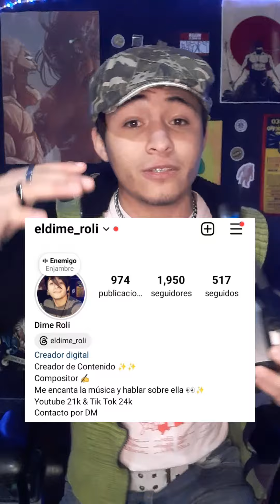Canciones De Enjambre | P.2 | Rock Alternativo & Indie Rock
canciones que te recomiendo de Enjambre p.2
viniendo rolas de los Álbumes El segundo es felino , daltonico , Próximos Prójimos & Imperfecto Extraño